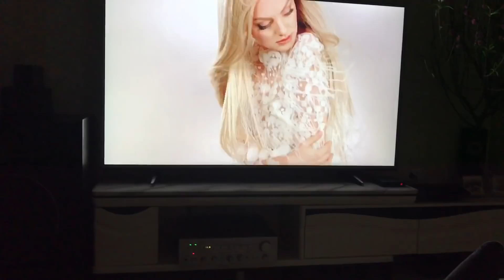Đố các bác biết loa technics sb8000 bass40 huyền thoại đang chơi amply gì tại Thắng Audio 0983698887